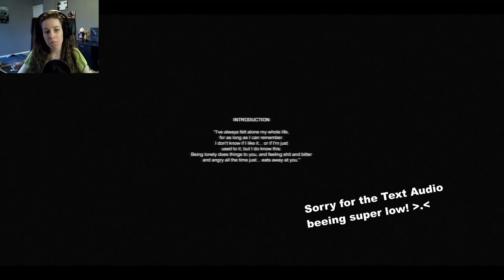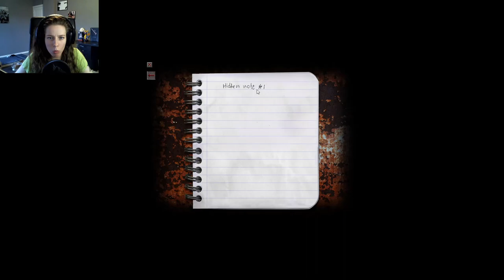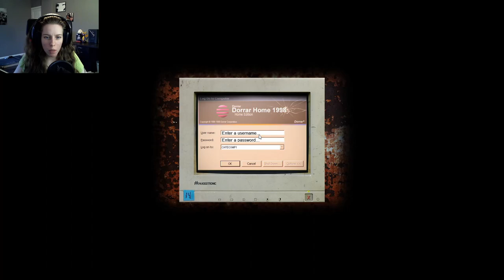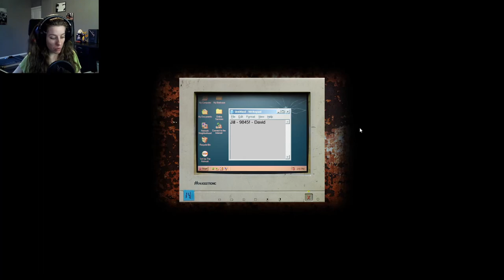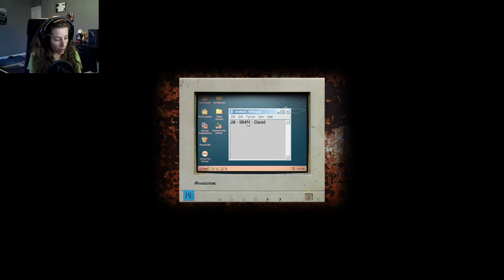First Time Playing The Horror Game Cry Of Fear | Playthrough / Gameplay | Let’s Play Part 1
Fear of cry when you cry of fear.
Doing some more Gameplay as we will be doing a Let’s Play Playthrough where we’re Playing the horror game Cry Of Fear for the first time! I’m excited to try out this game for the first time ^-^

- Rigika